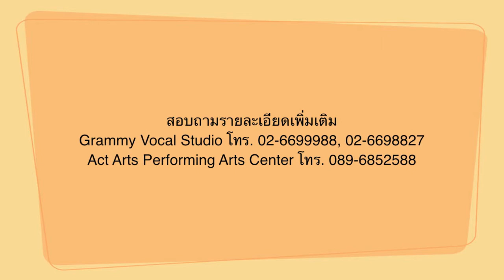พลอยชมพู เชิญชวนร่วมงาน "J&S Workshop" ที่จ.เชียงใหม่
Grammy Vocal Studio จัดกิจกรรมสุดเจ๋งกับงาน"J&S Workshop"
โดย ครูเจ วีระญาโณ และ Sven Taylor ขนความรู้ทั้งร้องและเต้น ไปให้น้องๆที่เชียงใหม่กันแบบจัดเต็ม พร้อมการ Audition สำหรับผู้มาเวิร์คช้อป เพื่อมา Screen Test กับโปรดิวเวอร์ของ GMM Grammy
พร้อมปิดท้ายด้วย มินิคอนเสิร์ตจาก "พลอยชมพู'" และสัมภาษณ์ กันแบบExclusive

Grammy Vocal Studio โทร. 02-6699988, 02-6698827
Act Arts Performing Arts Center โทร. 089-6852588